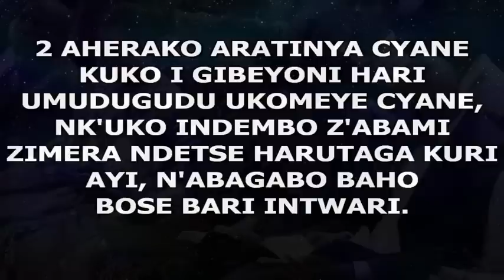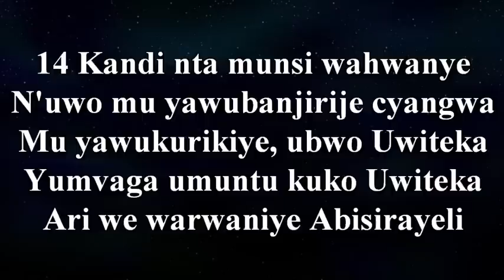BE AWARE OF THE DANGERS OF THE OLD GARMENT | Day 5 - Closing | With Apostle Dr. Paul M. Gitwaza